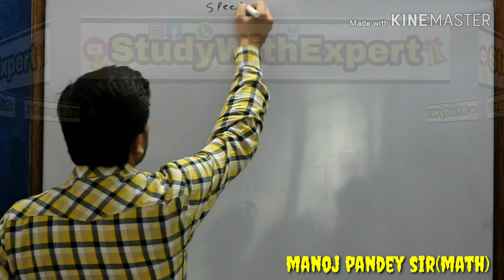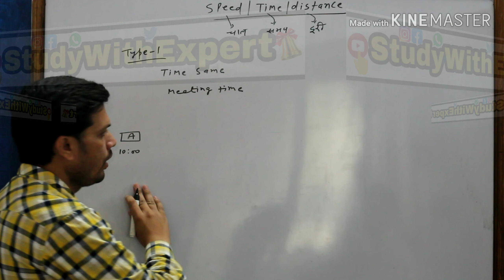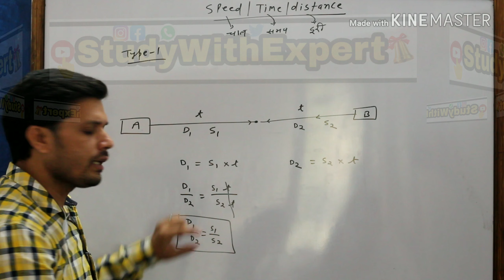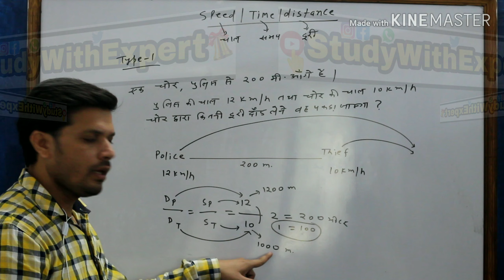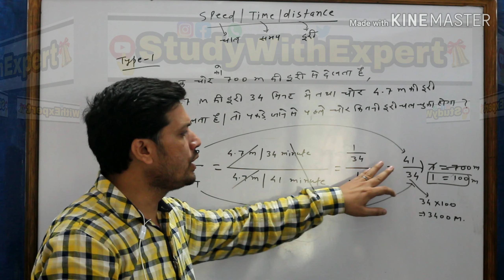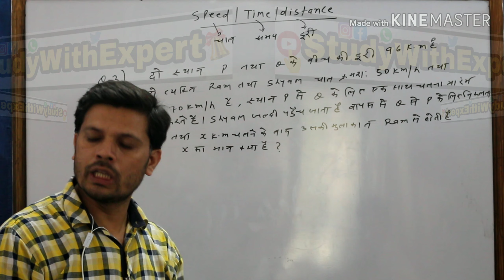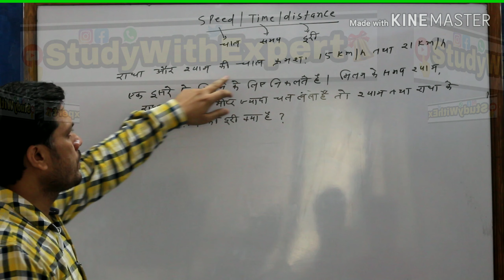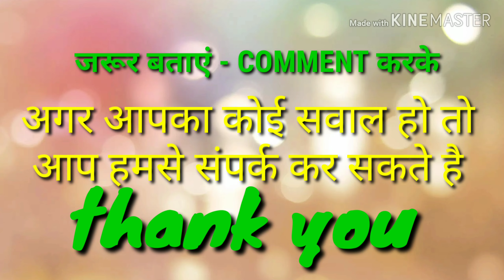TIME,SPEED,DISTANCE !!MATH CLASS ! TYPE -1 !EXAM IMPO.!!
STUDY_WITH_EXPERT CHANNAL पढाई से सम्बंधित वीडियो आपके लिए प्रत्येक दिन नए नए लाता रहता है -MATH हो या फिर , reasoning ,या general knowledge और भी महत्वपूर्ण परीक्षा से संबंधित विषय के वीडियो सरल माध्यम से आपके लिए अपलोड किए जाते है ।

हम डेली के डेली परीक्षा उपयोगी CURRENT_AFFAIRS समय पर अपलोड करते रहते है ताकि आपको समय से जानकारी मिलती रहे । हो सकता है
 यह विडिओ आपके लिए उपयोगी हो ।

आप हमसे व्हात्साप WHATTSAPP LINK पर क्लिक करके ज्वाइन कर सकते है
    और भी मत्वपूर्ण लिंक है

youtube channal WHATTSAPP LINK